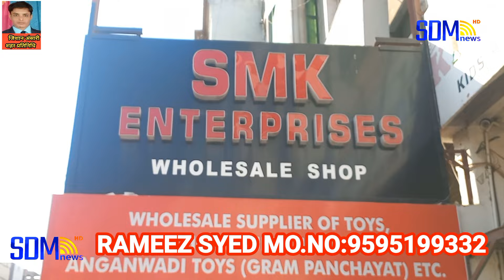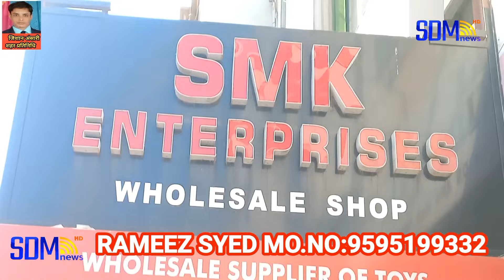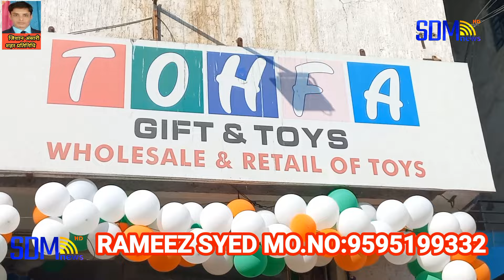औरंगाबाद:26 जनवरी के शुभ अवसर पर SMK इंटरप्राइजेज में 50% डिस्काउंट...